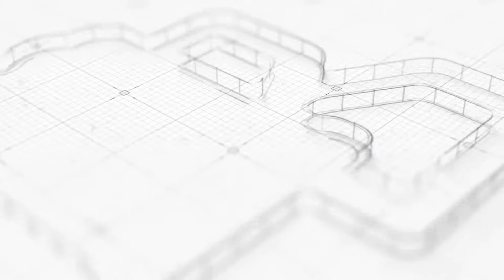Satan's Blood tasting Part 1 (Very Spicy)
Recorded from Live Stream we taste Satan's Blood extract for the very first time. Part 2 will be uploaded later this week. All Challenges are done every Saturday at 7pm Est

Secondary Camera
Capture card
Capture card 2